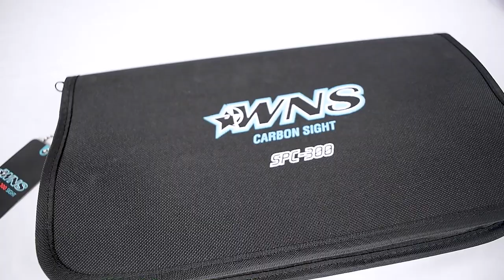Rekomendasi Sight Dibawah 3,5juta !!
Buat kalian yang belum tau, ada juga sight carbon dengan harga terjangkau  tapi kualitas ok.
1. Sight WNS SPR 100
2. Sight WNS SPC 300
3. Sight W&W WS 600

Untuk Info selanjutnya:
silahkan kalian bisa DM jika ada yang ditanyakan